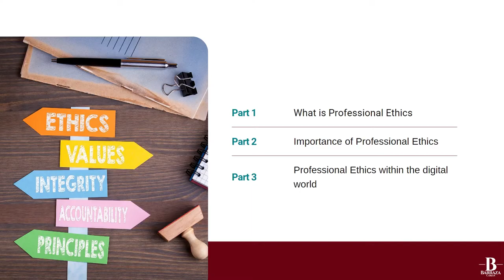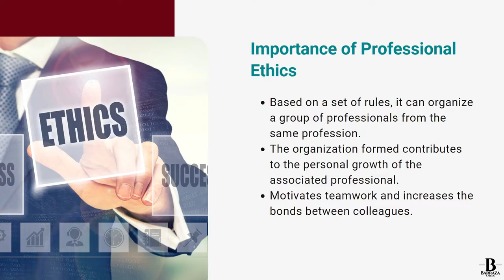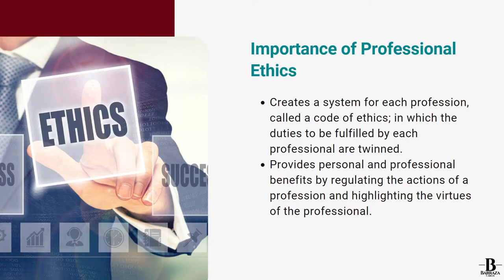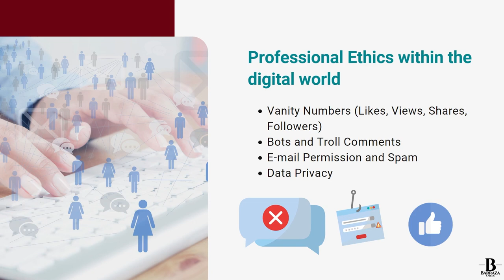⭐ Professional Ethics - Definition, Importance and Ethics in the Internet Digital World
Hello Youtubers,

Professional ethics is important because it dictates to professionals a series of rules related to the way a professional acts towards the people with whom he/she relates professionally.

From a philosophical point of view, ethics has to do with morality and with the way people act in the sense of goodness or badness.

In this article I will inform you about professional ethics, types of ethics, characteristics of professional ethics, principles on which it is based and the reasons why professional ethics is important.

✅ To read more about the Professional Ethics, please check out: h
Professional Ethics timeline so you can fast forward to your specific topic.
00:00 - Professional Ethics
00:15 - Professional Ethics Definition
00:35 - Professional Ethics Importance
03:20 - Professional Ethics within the Digital World
09:46 - Professional Ethics Conclusion

Now that you have watched our Youtube video regarding Professional Ethics Importance, has it helped?

Please 'like' the YouTube video to help other people searching for Professional Ethics :)